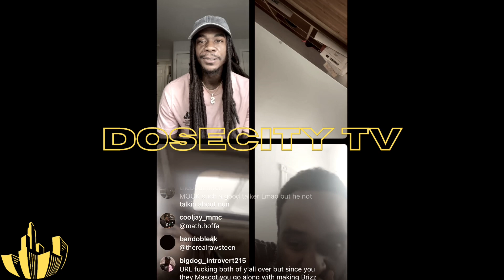MURDA MOOk “ I ain’t even Battle Tsunami Surf Yet “ LostFlies …. “ Eazy Cool but “